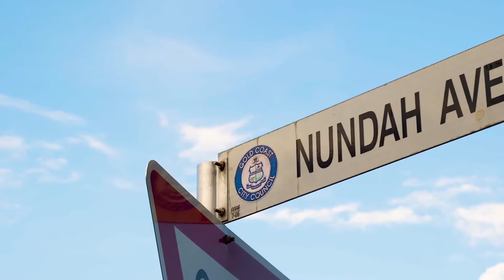Miami, 26 Nundah Avenue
26 Nundah Avenue Miami QLD

Marketed by:
(R) McGrath Surfers Paradise
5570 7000